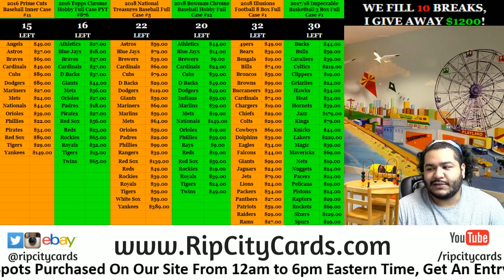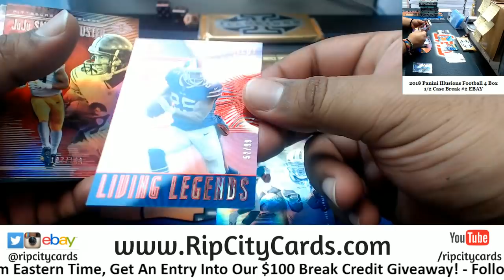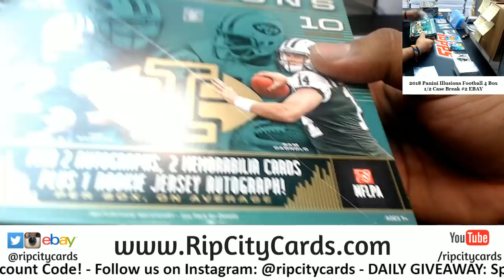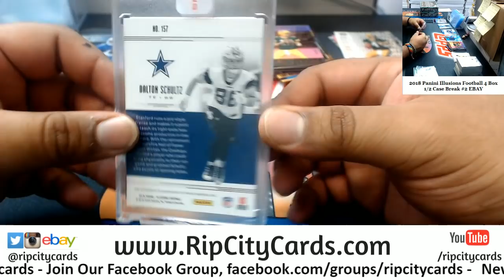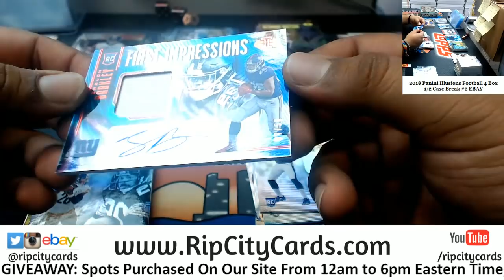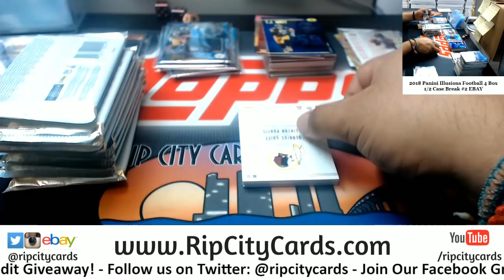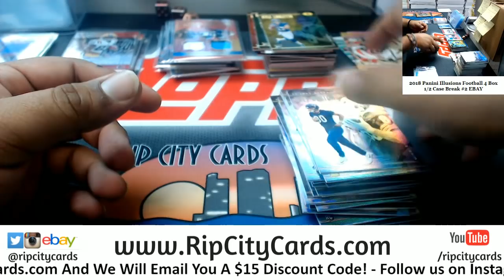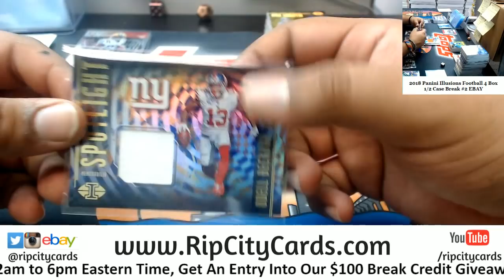2018 Illusions Football 4 Box #2 EBAY